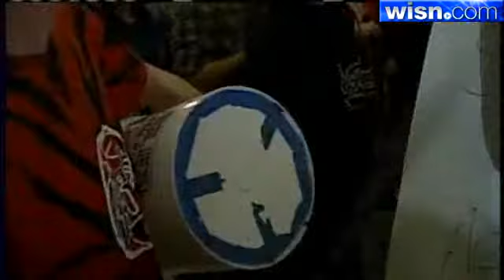Demonstrators Sleep In State Capitol; Protests Enter Seventh Day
Protests go into the night at the state capitol, ground zero for days of demonstrations.